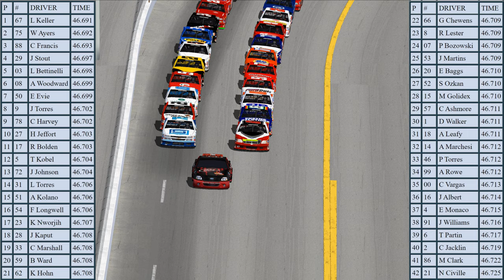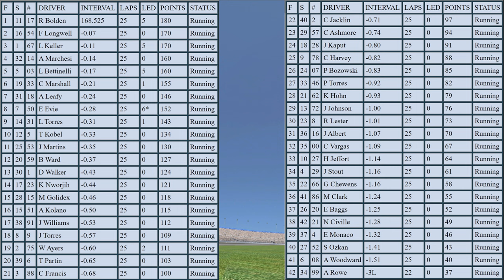NR2003 - ERR Offline League - 2003 Truck Series - Daytona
NR2003 - ERR Offline League - 2003 Truck Series - Daytona (Race 1/25)

Damage is off in this race due to crashing under yellow